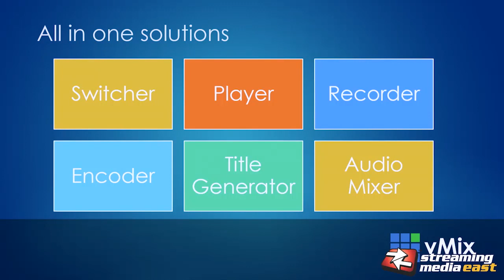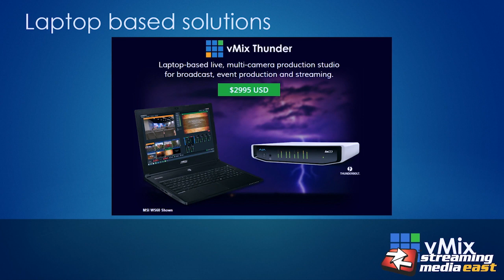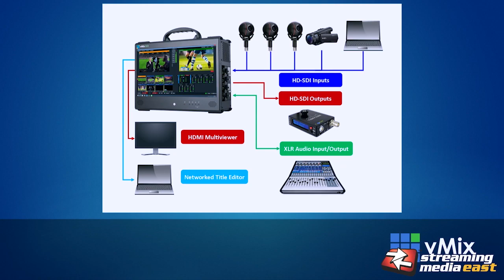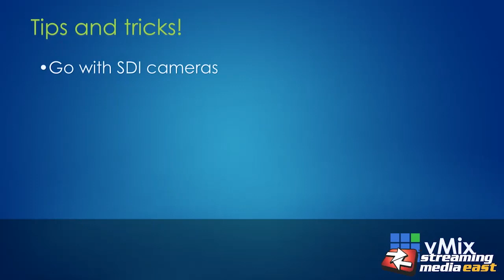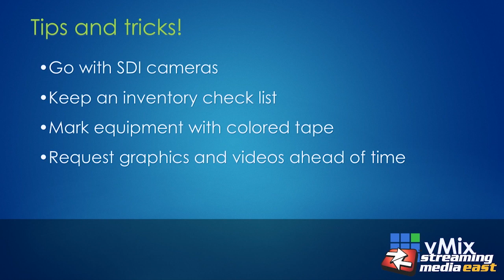Overcoming the Challenges of Portable Live Production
Martin Sinclair, Founder - vMix